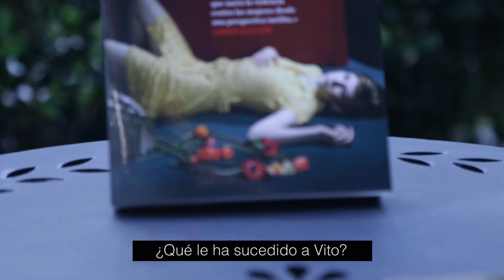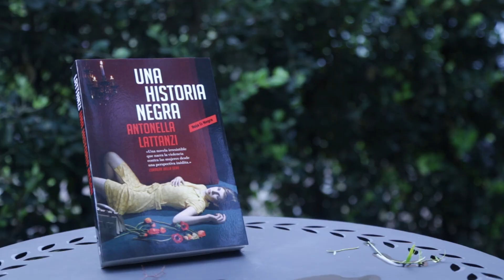"Una historia negra", de Antonella Lattanzi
🔺 ¿Crees que existe una única verdad? Arranca el juicio a una mujer que es un juicio contra todas las mujeres 🔺 NADIE TE HA CONTADO ESTA HISTORIA ASÍ.

◾ Una noche de agosto en Roma

Carla y Vito llevan un tiempo separados, pero han vuelto a reunirse para celebrar el cumpleaños de su hija menor. No fue un divorcio fácil. El carácter violento y celoso de Vito propició un infierno largo y secreto. Sin embargo, la cena familiar va bien, incluso los dos hijos mayores se alegran de ver a su padre. Y podría decirse que también Carla: en el fondo pasaron juntos media vida, él fue su gran amor. Todo se trastoca cuando, al fin de la velada, Vito desaparece.

◾ Dos semanas interminables

La búsqueda de Vito es frenética. Carla y los niños están desesperados, aunque no son los únicos. Hay otra mujer implicada en las pesquisas, Milena, su amante durante muchos años. Pero quienes más inquieren por Vito son su hermana, Mimma, y sus parientes y amigos, que vienen del sur, de Puglia, y tienen modales mafiosos. El día que aparece el cadáver, el misterio estalla en mil pedazos, con una clara sospechosa.

◾ Muchas versiones para una sola historia

Todos buscan la verdad, pero son la policía y los jueces quienes tienen que encontrarla. Suya es la tarea de averiguar qué pasó. Pero en este caso, ¿puede realmente existir una sola verdad, clara y unívoca?

Así empieza el juicio a una mujer que es un juicio a todas las mujeres.